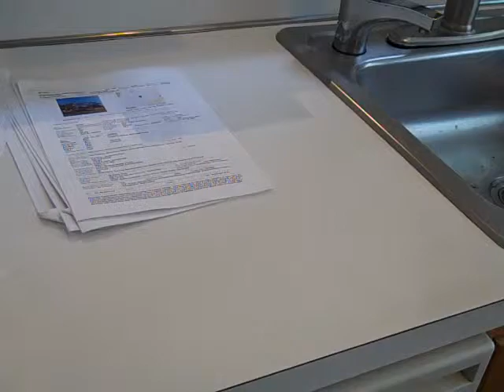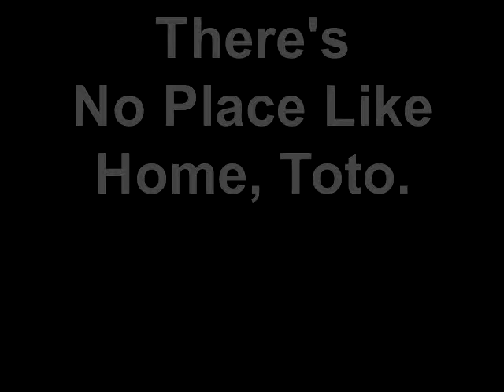Algonquin at the OV That's short for Oronoque Village